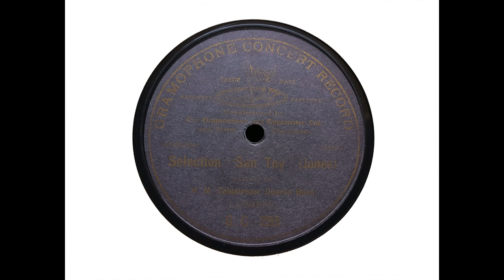Band of H.M. Coldstream Guards - 'San Toy' Selection (Jones) (1902)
'San Toy' opened at Daly's Theatre, London, on 21 October 1899 and ran for 768 performances.

This short selection played by the Coldstream Guards Band under its long-time Bandmaster John Mackenzie-Rogan (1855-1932) was recorded on 9 October 1902 - close to 120 years ago. The pressing is in excellent condition for an early G&T, and the quality of the recording is absolutely amazing for the period. It fully equals that of almost any other band recording made by The Gramophone Company during the acoustic period.